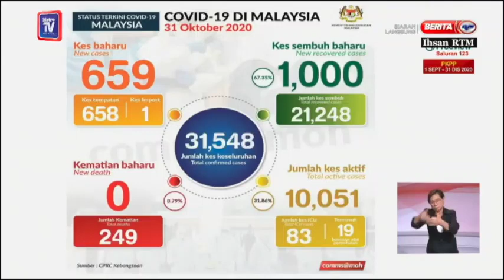Terus amalkan normal baharu